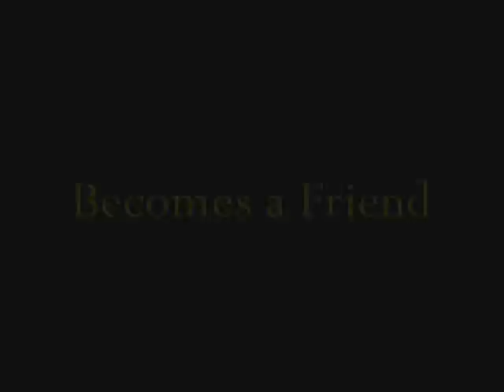ExGW Movie Previewwww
ExGW